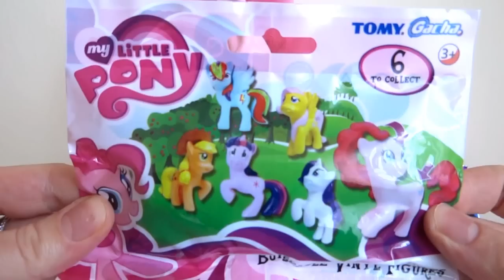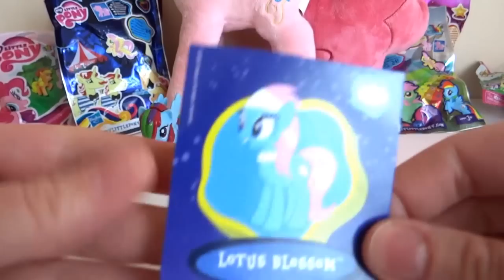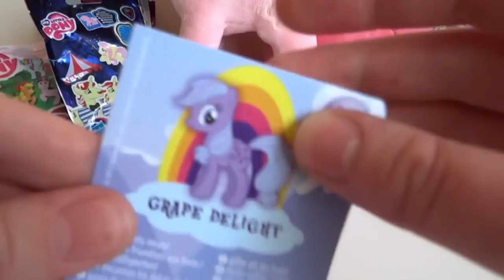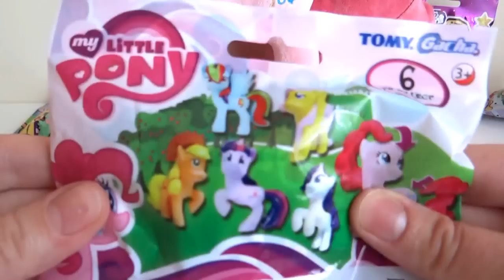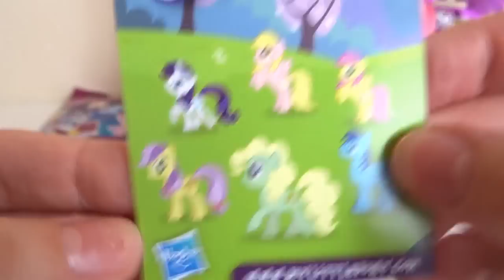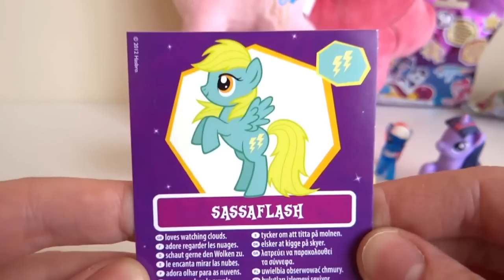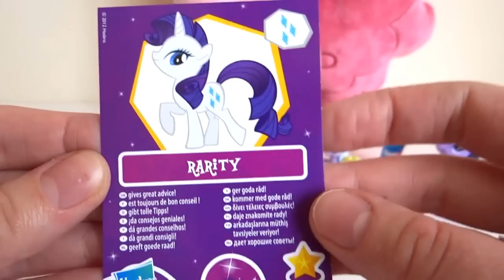My Little Pony 12 Blind Bags & a Pinkie Pie Plush!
Hello, in this video I open 12 My Little Pony blind bags and show you a beautiful Pinkie Pie plush toy :)

My Little Pony: Friendship Is Magic is an animated television series produced by Hasbro Studios in the United States (for scripts) and at DHX Media's studio located in Vancouver (for animation; formerly known as Studio B Productions). The series, which is based on Hasbro's My Little Pony line of toys and animated works, is intended for girls age 2 to 11 and is considered to be the fourth generation (G4) of the My Little Pony franchise, following earlier lines and television show tie-ins in the 1980s and 1990s. The series premiered on October 10, 2010, on The Hub, now known as Hub Network, an American pay television channel partly owned by Hasbro. As of November 2013, the show is in its fourth season which premiered on November 23, 2013, and is broadcasting internationally in dozens of countries in more than twenty languages. A feature film, My Little Pony: Equestria Girls, was released in movie theaters on June 16, 2013; then was broadcast on the Hub Network on September 1, 2013. The show follows a studious unicorn pony named Twilight Sparkle as her mentor Princess Celestia guides her to learn about friendship in the town of Ponyville. Twilight becomes close friends with five other ponies: Applejack, Rarity, Fluttershy, Rainbow Dash, and Pinkie Pie. Each represents a different face of friendship, and Twilight discovers herself to be a key part of the magical artifacts, the "Elements of Harmony". The ponies share adventures and help out other residents of Ponyville, while working out the troublesome moments in their own friendships. The show takes place in the fictional land of Equestria, which is ruled by Twilight's teacher Princess Celestia (voiced by Nicole Oliver) and her sister Princess Luna (voiced by St. Germain). Another princess, Princess Cadance (voiced by Britt McKillip), is introduced within season two, who is wed to Twilight's older brother, Shining Armor (voiced by Andrew Francis), and together oversee the nearby Crystal Empire.
Many friends, family members, and other residents of Ponyville appear frequently, including the local schoolteacher Cheerilee (Oliver), Applejack's older brother Big Macintosh (Peter New) and grandmother Granny Smith (St. Germain), and the eccentric zebra Zecora (Brenda Crichlow[40]), who lives in the nearby Everfree Forest and dabbles in herbal medicine. Antagonists include the corrupted form of Princess Luna, Nightmare Moon (St. Germain) from "Friendship Is Magic" (the first two episodes), the draconequus Discord (John de Lancie[41][42]) from "The Return of Harmony", the Changeling Queen Chrysalis (Kathleen Barr) from "A Canterlot Wedding", and King Sombra ('Big' Jim Miller) from "The Crystal Empire" (Wikipedia).

The main characters are:
Pinkie Pie, Princess Twilight Sparkle, Rarity, Applejack, Fluttershy, Rainbow Dash, Princess Celestia.

Blind Bag, mystery bag, blind pack, sac aveugle, bolsa ciega, kör çanta, sacchetto cieco, blinde zak, Blind pose, blinda påse, slijepi bag, mála dall, vak zsák, akls soma, saco cego, slepý vak, blinde Tasche, tas buta, Überraschungstüte

Music attribution:
Music attribution:
Artist: Dan O'Connor (DanoSongs.com)
Songs: The Living Physicist, Silvershine, Invisible Love.

Music attribution: